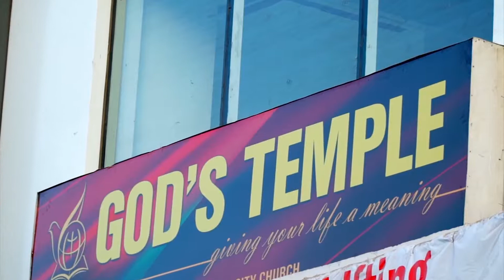sat mess 002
How to living free